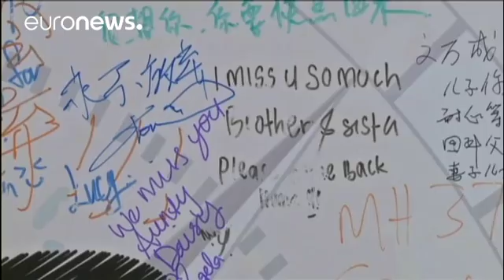Поиски самолета возобновлены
Малазийские власти заплатят частной американской компании 70 миллионов долларов, если ей удастся найти пропавший четыре года назад лайнер. …